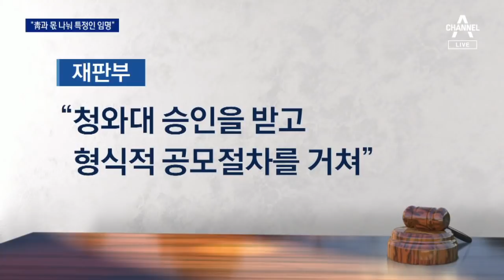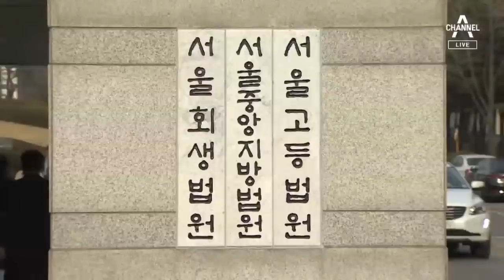文 정부 장관 출신 첫 구속…김은경, 징역 2년 6개월 | 뉴스A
뉴스에이 동정민입니다.국정농단 사건의 한 축은 블랙리스트였죠.박근혜 정부가 문화계 블랙리스트 만들어서 활동을 제약했다는 건데,문재인 정부에서도 사실상 블랙리스트가 존재했다는 공식 판결이 나왔습니다.환경부 이야기지만, 오늘 재판부는 청와대와 협의를 했다며 문재인 정부 청와대의 책임도 인정했습니다.결국 김은경 전 환경부 장관이 구속됐는데요.문재인 정부 장관이 구속된 건 이번이 처음입니다.자세한 내용, 김민곤 기자가 보도합니다.

[리포트]
환경부 산하 기관 임원 선발 과정에 부당하게 개입한 혐의로 재판에 넘겨진 김은경 전 환경부 장관.

지난 2019년 3월 검찰 수사 땐 구속영장이 기각되면서 구속을 피했지만, 22개월간의 재판 끝에 징역 2년 6개월을 선고받고 법정구속 됐습니다.

법원은 김 전 장관이 환경부 산하 기관 임원에 청와대와 환경부가 내정한 후보를 채용하기 위해 기존 임원 15명에게 일괄 사표를 요구한 혐의를 유죄로 판단했습니다.

또 내정자들에게는 면접 예상질문 등을 제공한 것과 청와대 추천 내정자가 서류 심사에서 탈락하자 다른 후보들까지 불합격 처리한 것도 유죄로 봤습니다.

재판부는 "공공기관 임원 채용 과정에 대한 깊은 불신을 야기했다"고 판결 이유를 밝혔습니다.

김 전 장관 측은 즉각 항소하겠다고 밝혔습니다.

[장순욱 / 김은경 전 장관 변호인]
"저희로서는 예상 못 했던 판결이고요. 사실관계나 법리 적용 관련해서 아쉬움이 많이 남습니다."

김 전 장관과 함께 환경부 산하기관 채용에 개입한 혐의로 재판에 넘겨진 신미숙 전 청와대 균형인사비서관은 징역 1년 6개월에 집행유예 3년을 선고받았습니다.

지난 2019년 수사 당시 검찰은 청와대 인사수석실에 대한 압수수색도 시도했지만, 법원에서 영장이 기각된 바 있습니다.

이 때문에 신 전 비서관의 윗선으로는 수사를 확대하지 못한 채 마무리했습니다.

채널A 뉴스 김민곤입니다.

영상취재: 홍승택
영상편집: 이혜진

환경부 블랙리스트 논란이 처음 불거졌을 당시 청와대 대변인은 “부정적인 딱지를 붙이고 있다“며 부인했었습니다.그런데 오늘 판결문에는요.“청와대와 협의했다"고 명시가 돼 있습니다.판결문을 자세히 보니, 의견 교환 수준을 넘어 청와대 승인을 받은 정황도 나와 있습니다.최주현 기자가 보도합니다.

[리포트]
재판부는 김은경 전 환경부 장관이 공공기관 임원을 채용할 때 청와대와 의견을 교환했다는 걸 분명히 했습니다.

"피고인이 청와대와 협의해 원하는 사람을 산하 기관 임원으로 임명하기 위해 일괄 사표를 요구했다"는 겁니다.

그러면서 "청와대와 환경부가 몫을 나눠 특정인을 산하기관 임원으로 내정했다"며 "환경부 몫 임원은 청와대 승인을 받은 뒤 형식적인 공모절차를 거쳤다"고 지적했습니다.

특히 청와대가 추천한 인물이 서류 심사에서 탈락하자, 다른 서류심사 합격자까지 모조리 불합격 처리한 일도 있었다는 게 재판부 판단입니다.

당시 탈락 소식을 접한 신미숙 전 청와대 비서관은 환경부 중간 간부를 직접 질책한 것으로 드러났습니다.

[신미숙 / 전 청와대 균형인사비서관]
"(유죄 인정됐는데, 한 말씀 부탁드리겠습니다.) …"

이 사건을 수사한 당시 서울동부지검 간부들은 김 전 장관과 신 전 비서관을 기소한 직후 인사에서 좌천돼 사표를 냈습니다.

오늘 김은경 전 장관에게 실형을 선고하고 법정 구속한 재판부는 지난해 12월 입시비리 등의 혐의로 기소된 정경심 동양대 교수에게 징역 4년을 선고하고 법정 구속한 이력이 있습니다.

채널A 뉴스 최주현입니다.

영상취재 : 홍승택
영상편집 : 차태윤

논란이 불거졌을 당시 여당은 "블랙리스트가 아니라 체크리스트다" 이렇게 주장했었죠."블랙리스트가 맞다"는 판결에 여당도, 당사자인 청와대도 당혹스러운 분위기입니다.반면, 야당은 "내로남불 유전자가 확인됐다"고 비판했습니다.이민찬 기자입니다.

[리포트]
[홍영표 / 당시 더불어민주당 원내대표(2019년 2월)]
"환경부 문건은 불법적 블랙리스트가 아니라 합법적인 체크리스트라고 합니다."

[나경원 / 당시 자유한국당 원내대표(2019년 2월)]
"문재인판 블랙리스트는 330개 기관의 660여명에 이른다고 합니다. 초대형 블랙리스트가 아닌가 싶습니다."

지난 20대 국회에서 여야가 대립했던 환경부 블랙리스트 의혹.

1심에서 유죄 판결이 나오자 국민의힘은 사필귀정이라고 했습니다.

[김은혜 / 국민의힘 대변인]
"문재인 정부의 유전자에는 민간인 사찰이 없다더니 체크리스트를 가장한 내로남불 유전자가 다시 한 번 확인된 셈입니다."

박근혜 정부의 '문화계 블랙리스트' 건과 비교한 겁니다.

오히려 문재인 정부에서 광범위하게 블랙리스트가 존재했다며 청와대 개입 여부도 수사하라고 압박했습니다.

더불어민주당은 당혹스러운 분위기입니다.

"법원의 판결에 아쉬움이 남는다"며 "최종 결과를 지켜보겠다"는 짤막한 서면 입장만 냈습니다.

당 지도부 인사는 "판결을 보고 놀랐다, 뭐라고 말할 수 있겠느냐"며 말을 아꼈습니다.

청와대도 별도 입장을 내지 않았습니다.

채널A 뉴스 이민찬입니다.

〈평일〉
08시 00분 라디오쇼 정치시그널 (유튜브 라이브)
08시 50분 김진의 돌직구 쇼
10시 20분 김진의 더라방 (유튜브 라이브)
12시 00분 뉴스A 라이브
15시 50분 강력한 4팀
17시 20분 뉴스TOP10
19시 00분 뉴스A

〈주말〉
12시 00분 토요랭킹쇼·뉴스A 라이브
17시 40분 뉴스TOP10
19시 00분 뉴스A